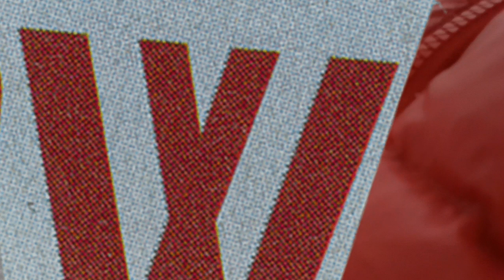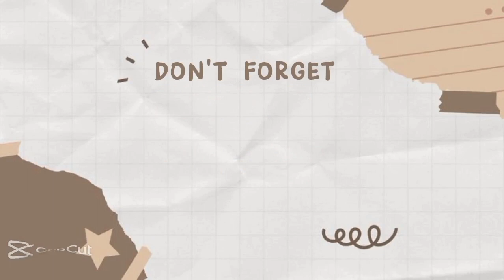First snow Experience